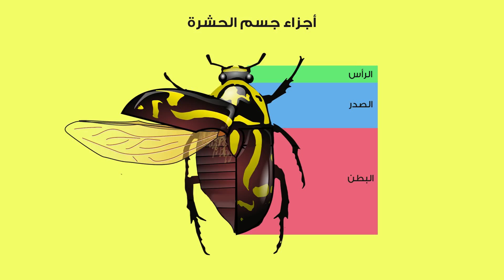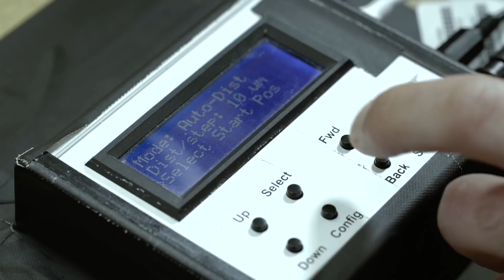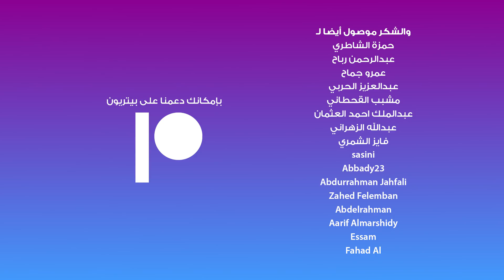الصورة المكونة من عشرة آلاف صورة واستغرق تصويرها شهرا كاملا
اعتدنا على رؤية الحشرات من حولنا، لكن في الحقيقة هناك الكثير من الجمال الذي قد يفوتنا ولكن يمكن رؤيته باستخدام تقنية تصوير الماكرو الجميلة والمبهرة

إعداد وتقديم : خالد عبدالجليل
حسابي في جميع وسائل التواصل الاجتماعي
Khalidx199

Oxford University Museum of Natural History
The Insect Photography of Levon Biss

177,348